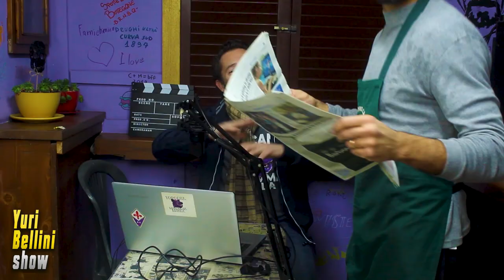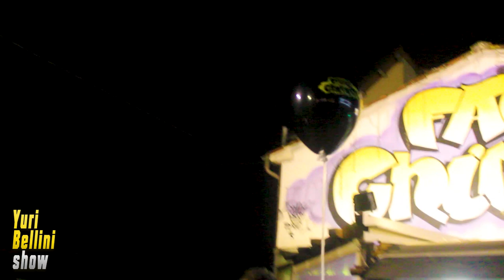YURI BELLINI SHOW puntata zero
registrato presso il fame chimica ogni lunedì dalle 21 alle 22
chi vuole partecipare può venire direttamente il lunedì durante la registrazione della puntata presso il fast food fame chimica quarrata